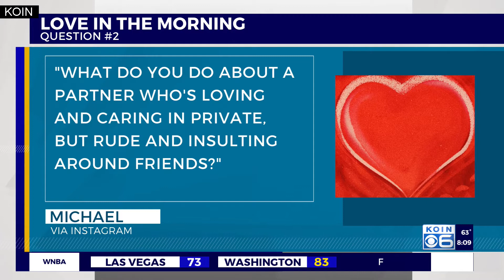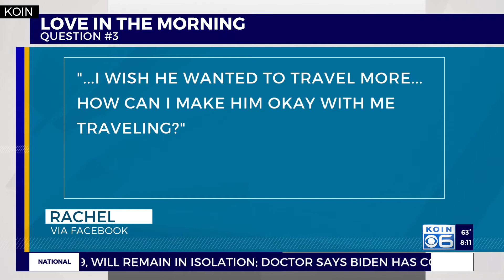Love in the Morning on KOIN News AM Extra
What do you do when your partner doesn't want to spend time with your friends? And, how to deal with someone who's love language is picking on you!  Certified Relationship and Marriage Coach Jennifer Blankl answers your questions. If you need advice and some Love In The Morning, send your questions to AM Extra on Instagram or Facebook.